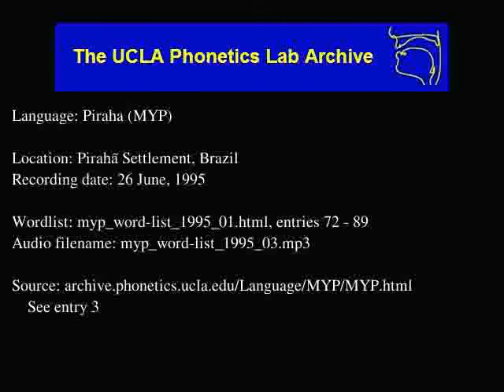Pirahã audio: myp_word-list_1995_03